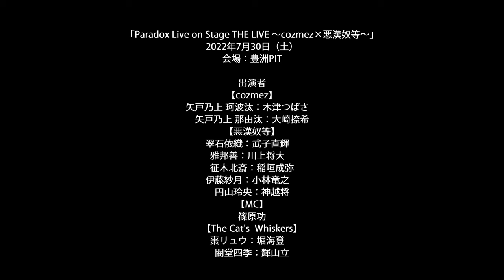Paradox Live on Stage THE LIVE 〜cozmez×Akanyatsura〜 2022.7.30 Digest Movie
新たなムーブメント“幻影ライブ“が誕生した近未来が舞台のHIPHOPメディアミックスプロジェクト「Paradox Live」。
舞台版キャストによる1日限りのスペシャルLIVE！

【Paradox Live on Stage THE LIVE ～cozmez×悪漢奴等～】では、ステージバトルに挑む4つのチームから『cozmez』『悪漢奴等』の2チームが参戦。ここでしか見られないドラマ、ここでしか体験できない音楽で、皆様に最高に熱い時間をお届けします。

A new trend in the near future called "Phantom Live" creates a stage for a mixed-media hiphop project, "Paradox Live."
The stage cast comes together for a special live performance for a day!
"Paradox Live on Stage THE LIVE~ cozmez x Akanyatsura~" features a stage battle between two teams: cozmez and Akanyatsura. Get ready for an impressive experience with drama and music that you can only experience there!